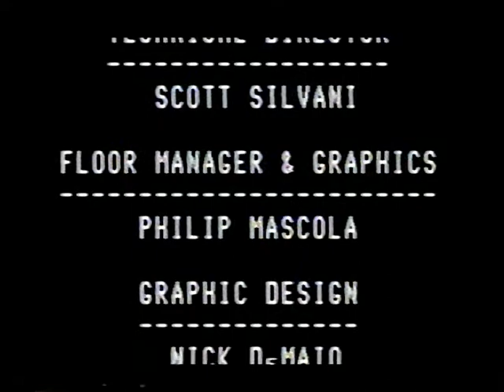Maude with Linda Faistl & Charles Gross Shot at Rutgers University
Hello out there Rutgers class of 1982.  This is an episode of Maude that we recreated.  Linda Faistl was Maude and I, Charles Gross was Walter.  Recently saw the original episode and think we did rather well all thing considered.  (Linda,  If you are out there give a holler)  Coming this summer, the Toys R Us Commercial, The Zoo Story,  Packing the Deck and The Incredible Shrinking Car.